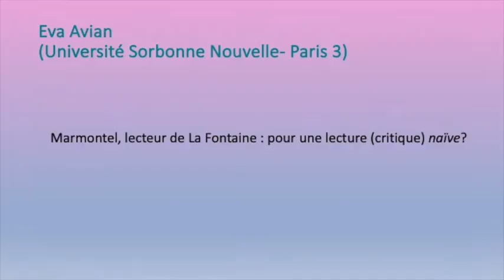Colloque international Tricentenaire de la naissance de l'écrivain Jean-François Marmontel.(1723-99)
1. Héritages
Eva Avian (Université Sorbonne Nouvelle-Paris 3),
« Marmontel, lecteur de La Fontaine : pour une lecture (critique) naïve ? »